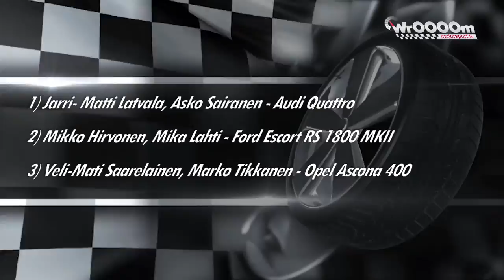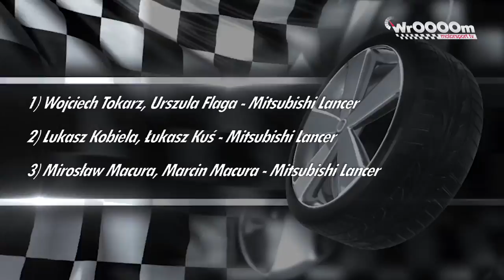Rajdowo NEWS 15